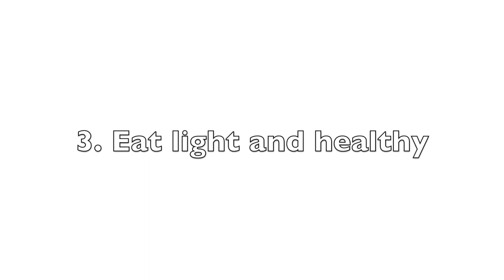Success In High Heels - How I keep up my energy - 6 tips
I'm known for my energy and positivity. When life gets busy, it is especially important to make sure your energy level stays up. Here are my best tips to do that! And drinking coffee is not one of them (despite what you see on the video haha).